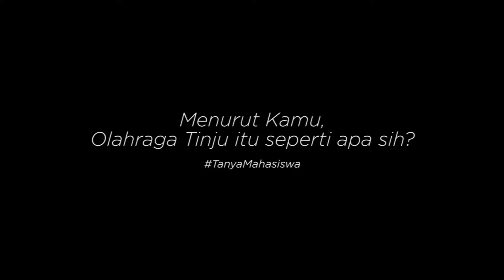PKG SOFT NEWS CHRIS JOHN for K-VISION